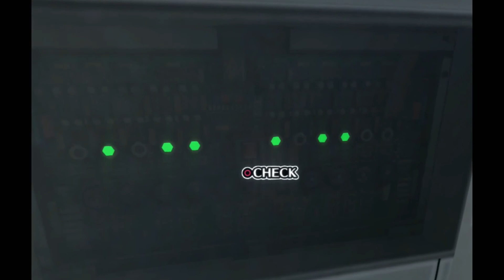Persona 3: Dancing Moon Night PS4 (Part 4B)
Aigis' Room in VR!

VR @ 2:49